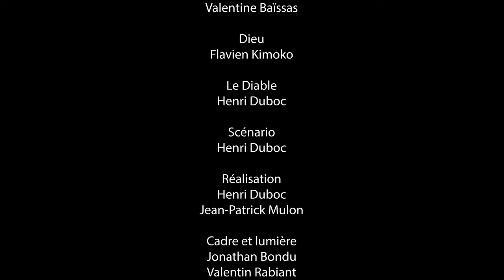✝️ NAISSANCE, VIE ET MORT DE DIEU 😈 COURT-MÉTRAGE [Comédie | Réflexion ]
Dieu, fraîchement débarqué au paradis est intronisé par l'Ange Gabriel. Alors qu'il apprend ses fonctions sur le tas, il comprend très vite que l'homme, qui lui a donné peut également le faire disparaître ...

Scénario : Henri Duboc
Mise en scène : Jean-Patrick Mulon & Henri Duboc
Composition : Alexis Pruniaux

Dieu : Flavien Kimoko
l'Ange Gabrielle : Valentine Baïssas
le Diable : Henri Duboc

Caméra et Lumière : Jonathan Bondu & Valentin Rabiant
Son : Fabien Francius & Clément Girard
Maquillage : Laureline Lenglet